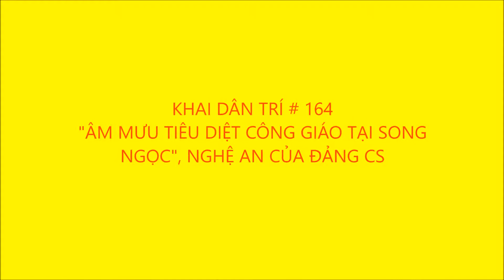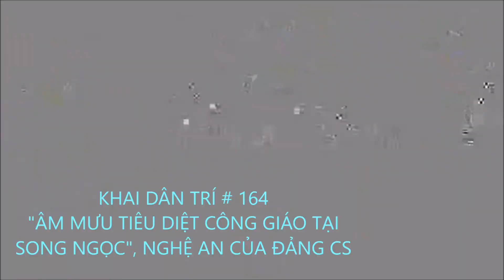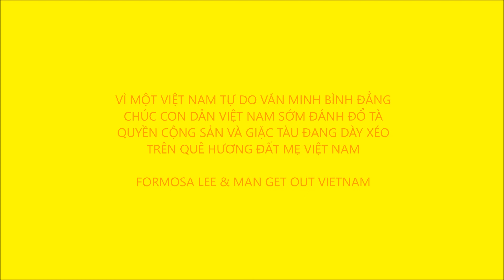LISA PHẠM KHAI DÂN TRÍ 164, "ÂM MƯU TIÊU DIỆT CÔNG GIÁO TẠI SONG NGỌC", NGHỆ AN CỦA ĐẢNG CS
KHAI DÂN TRÍ # 164
"ÂM MƯU TIÊU DIỆT CÔNG GIÁO TẠI SONG NGỌC", NGHỆ AN CỦA ĐẢNG CS
ĐẠI CỒ VIỆT - MEDIA VIDEO
AUTHORIZE BY LISA PHẠM
LINK FROM FACEBOOKER LISA PHẠM